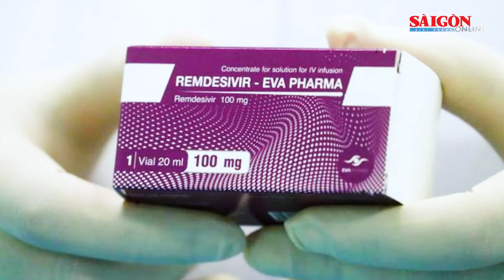Cuối năm 2021 sẽ có khoảng 103,4 triệu liều vaccine phòng Covid-19 về Việt Nam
Theo Bộ trưởng Bộ Y tế Nguyễn Thanh Long, dự kiến từ nay đến cuối năm 2021 sẽ có khoảng 103,4 triệu liều vaccine Covid-19 về Việt Nam.